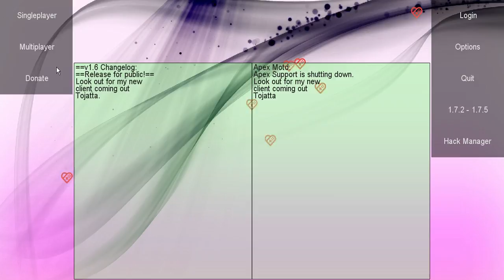Minecraft оцеляване ep 1 S2,Голям късмет